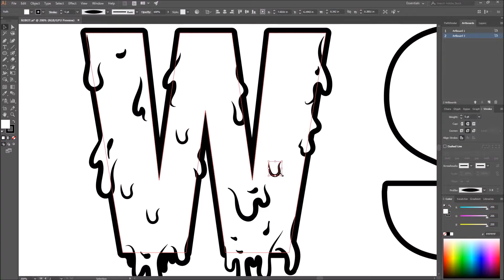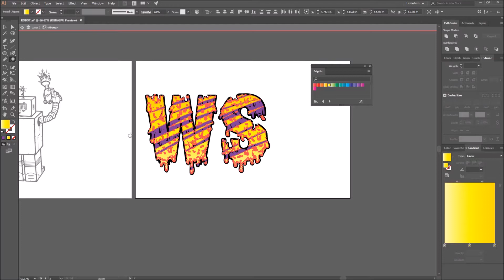Dripping Letters in Adobe Illustrator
Quick project i was working on, not sure what the clients using these for but came pretty good!